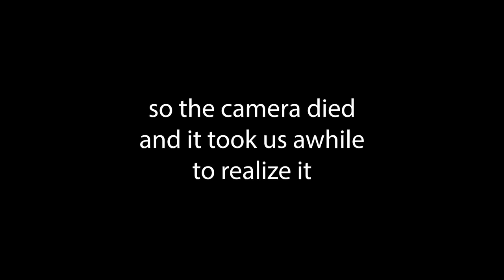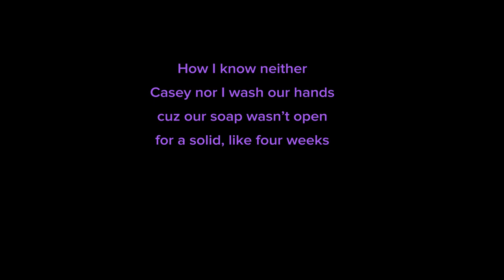sExY Cauldron Costume DIY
Happy spooky szn!! This is just ten minutes of struggle and "that's what she said" jokes.